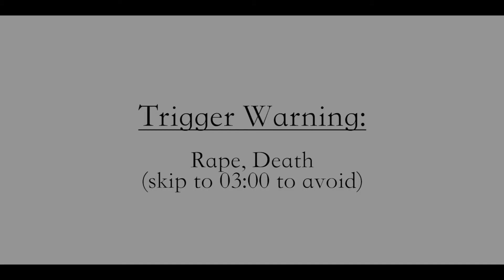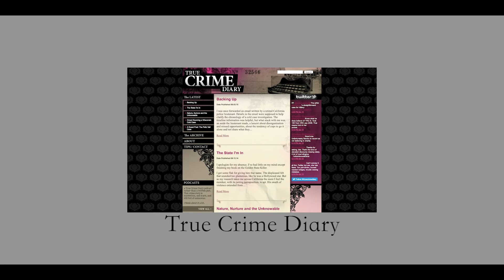I'll Be Gone In The Dark | Documentary Watch | Episode 2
Journalists, writers, true-crime enthusiasts, investigators, detectives...once they put their concentration on one thing, they can never be rattled. This documentary is about a person who was all of these - and her obsession with a psychopathic serial killer.

WARNING: There may be some spoilers in the video!

Timestamps:
00:00 - Pre-Intro
00:47 - Intro
03:02 - The Treatment
05:45 - The Direction
08:09 - Findings

What I aim to do with this channel is nothing pompous - it is simply to watch or listen to a new piece of non-fiction (documentary, podcasts, anything else) and post my take on it. I hope you watch and listen along with me, and I hope we learn more about the world around us together!